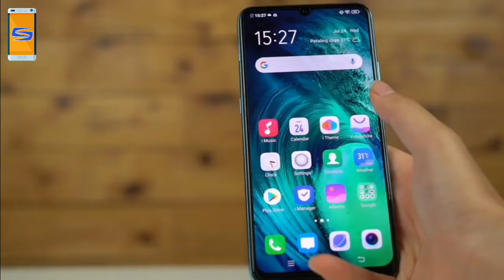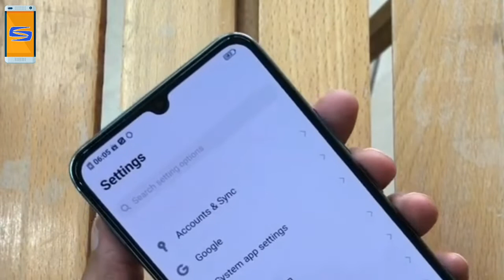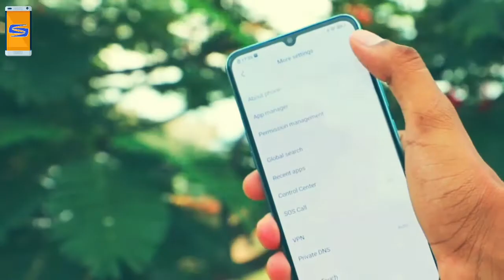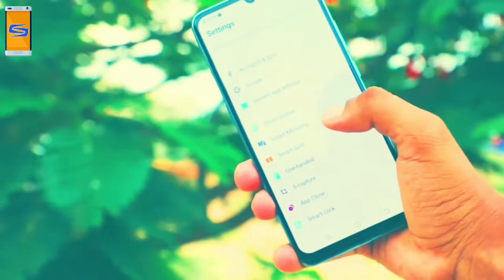Vivo S1 Nepali Review. भिवो यसवानको नेपाली समिक्षा।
Yes video ma Vivo S1 KO review gareko chhu.

Vivo S1 Specifications:
Display: 6.38″ (1080 x 2340 pixels) SuperAMOLED
Rear Camera: Triple, 16 MP (f/1.78) primary + 8 MP (f/2.2) ultrawide + 2 MP depth sensor (f/2.4)
Front Camera: 32 MP (f/2.0)
Processor: MediaTek Helio P65
CPU: Octa-core (2×2.0 GHz Cortex-A75 & 6×1.7 GHz Cortex-A55)
RAM: 6 GB
Storage: 128 GB onboard, expandable up to 256 GB
OS: Android 9.0 Pie, FunTouch OS 9
Battery: 4500 mAh, 18W Fast Charging
Sensors: UD Fingerprint
Price in Nepal: Rs.34,690